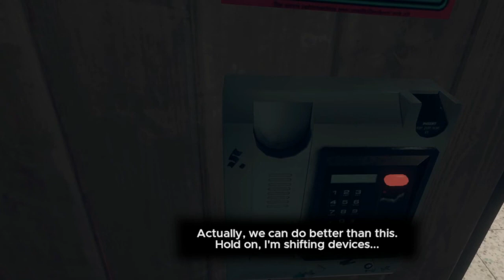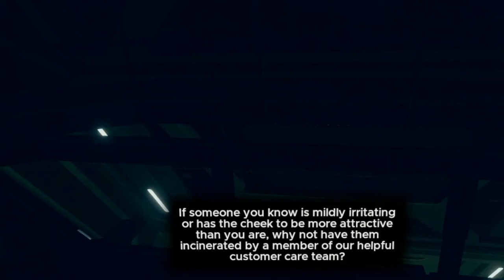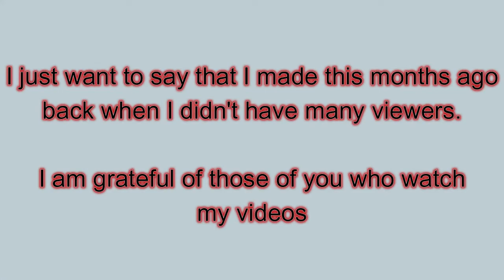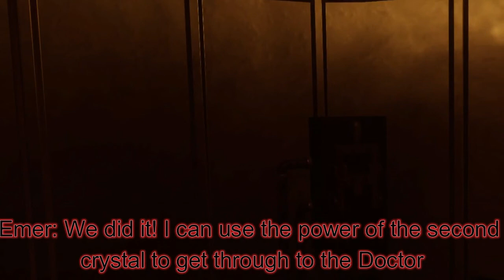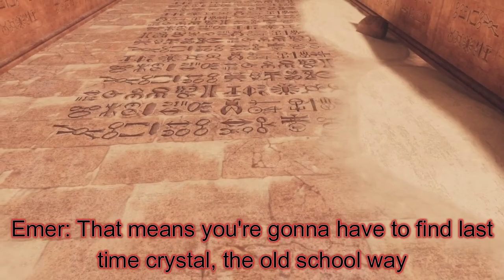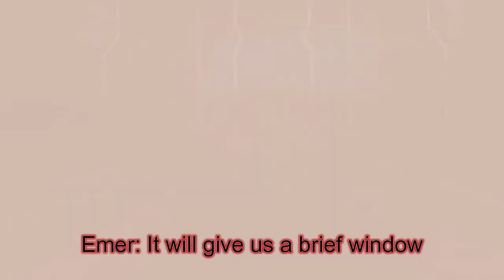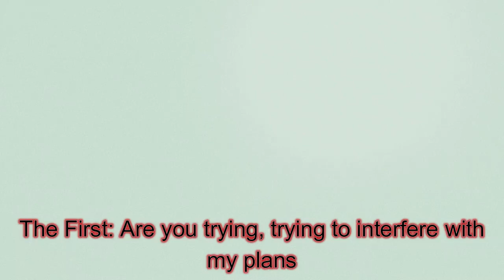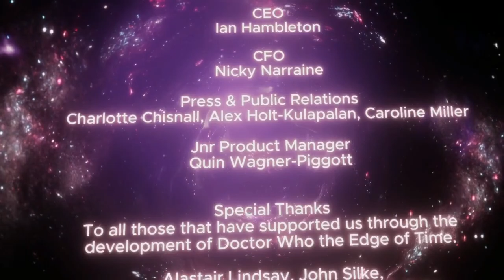(RE-UPLOAD) The race to save the universe | Doctor Who The Edge Of Time (100 years of the BBC)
I really hope you enjoyed watching this. It took me a while to get everything right especially the subtitles I had to put in myself about halfway through

I had to replace the opening and closing music, you can find the creator of the remix here